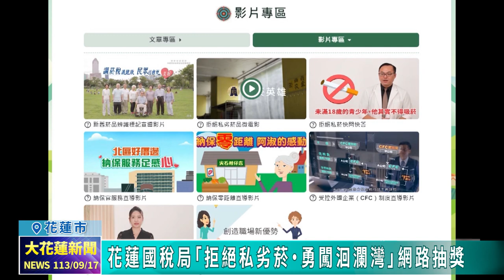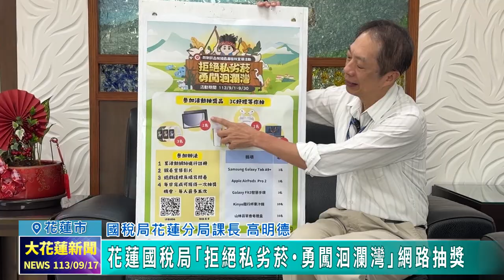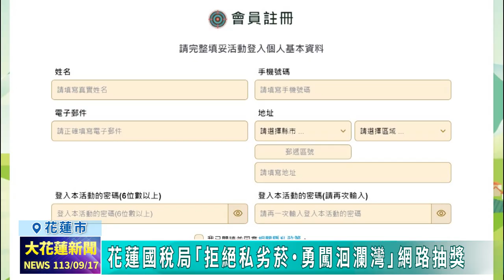20240917 05 花蓮國稅局「拒絕私劣菸‧勇闖洄瀾灣」網路抽獎